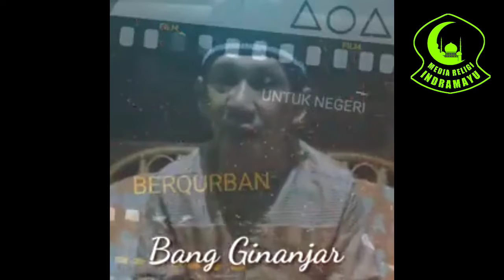BERQURBAN UNTUK NEGERI ] Bersama Habib Bahar Bin Ali Bin Smith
MARI KITA SUKSESKAN PROGRAM
BERQURBAN UNTUK NEGERI

Bersama :
HABIB BAHAR BIN ALI BIN SMITH